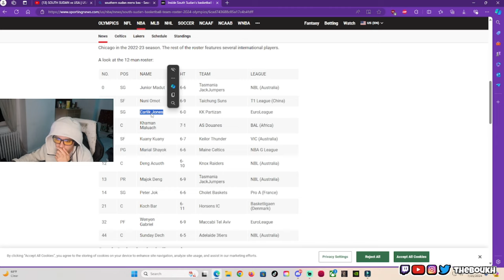THEBOUKH REACTS TO SOUTH SUDAN vs USA | USAB SHOWCASE | FULL GAME HIGHLIGHTS.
TheBoukh reacting to USA vs. South Sudan Game Highlights.